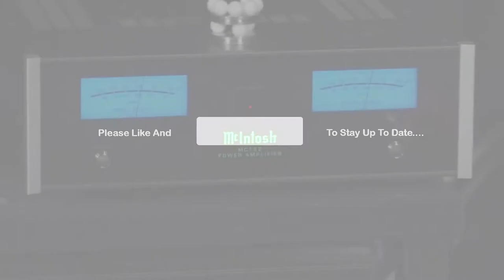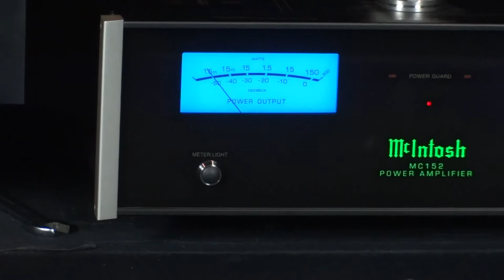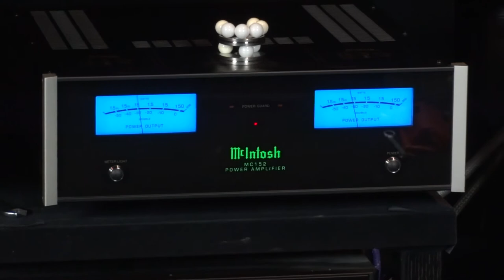McIntosh MC152 Susan Boyle Dreamed a Dream Live Recording Amplifier Demo Review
Welcome to Pursuit Perfect System Review Series for the McIntosh MC152 Stereo Power Amplifier.

The song is Susan Boyle - I dreamed a Dream

Remember you are listening to a Live Recording of the McIntosh MC152 Amplifier in our Reference System.

There is NO Editing and NO Trickery - As Always we are just using Studio Quality Microphones at ear height at the Listening Position.
We have taken great care to bring you not only the Highest Quality Sound Recording we can, but also to ensure you Are hearing the Systems REAL Sound

More playback videos as below

Thanks to Nintronics the dealer who supplied us with the Amplifier for Review

Please visit their site for details on this amp or any other HiFi and AV Equipment